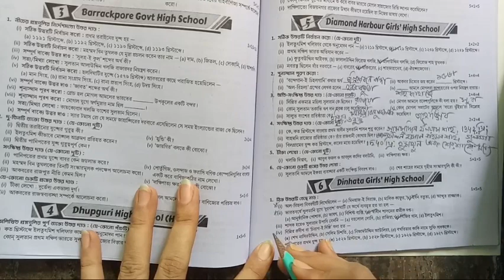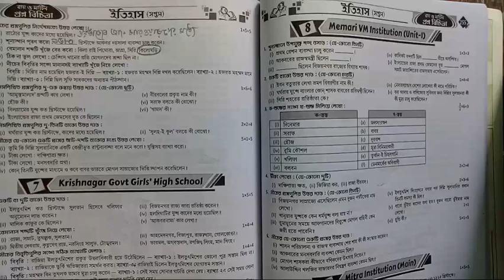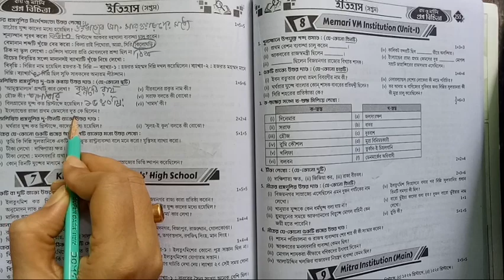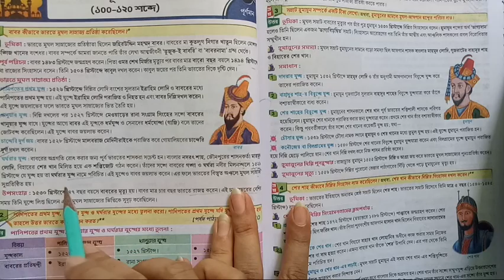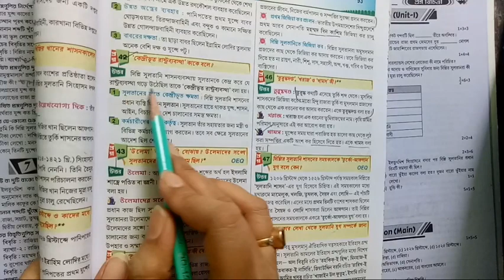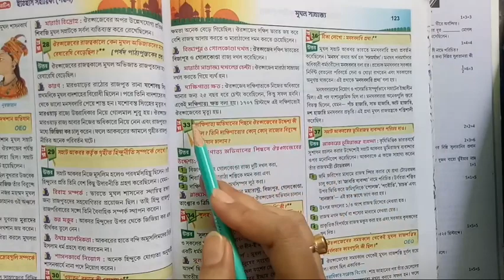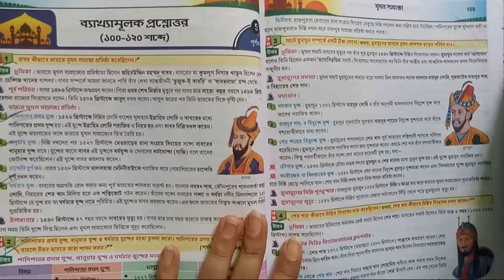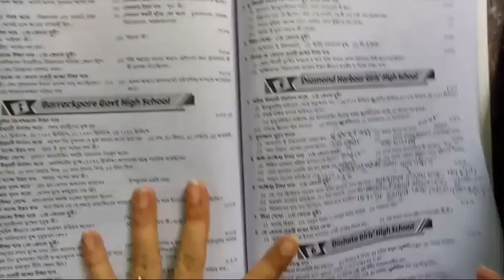ইতিহাস | Class 7 ray o martin proshno bichitra 2023 history | class 7 2nd summative 2023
আজকের ভিডিওতে আমি তোমাদের যারা সপ্তম শ্রেণির দ্বিতীয় পর্বের মূল্যায়নের জন্য প্রস্তুতি নিচ্ছ তাদের জন্য রায় ও মার্টিন প্রশ্নবিচিত্রা থেকে ইতিহাস এর একটি মডেল প্রশ্নপত্রের সমাধান গুলি খুব সহজভাবে উপস্থাপন করলাম।
Class 7 | Ray and martin proshno bichitra 2023 history Set-6 ||
Class 7 ray o martin prashna bichitra history .

ray o martin prosno bichitra 2023 class 7 history,
Class 7 ray martin proshno bichitra 2023 history,
class 7 ray o martin proshno bichitra 2023 history,
class 7 prashna bichitra 2023 history ,
class 7 history 2nd summative exam 2023,
class 7 history model question paper,
2nd unit test,
2nd summative evaluation 2023,
2nd term 2023,
2nd unit test suggestion class 7,
2nd term suggestion class 7,
2nd unit test question paper class 7,
2nd unit test history question paper class 7,
second summative evaluation class 7,
second summative exam suggestion class 7,
second summative class 7 geography ,
class 7 ইতিহাস ,
class 7 ,
2nd unit test class 7 2023,
History suggestion class 7,
সপ্তম শ্রেণী নমুনা প্রশ্নপত্রের উত্তর,
নমুনা প্রশ্নপত্র সপ্তম শ্রেণি,
সপ্তম শ্রেণির ইতিহাস সাজেশন 2023,
ইতিহাস সপ্তম শ্রেণি,
মডেল প্রশ্নপত্র ও উত্তর,
ইতিহাস ক্লাস সেভেন,
সপ্তম শ্রেণি,